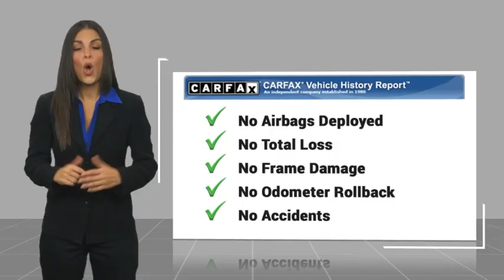2014 Toyota Sienna Fredericksburg VA 84933H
2014 Toyota Sienna XLE

Super White exterior and Bisque interior. Heated Leather Seats, 3rd Row Seat, Sunroof, Quad Seats, All Wheel Drive, XLE NAVIGATION PACKAGE W/ENTUNE, BLIND SPOT MONITOR, Alloy Wheels. CLICK ME!br /br /KEY FEATURES INCLUDEbr /Leather Seats, Third Row Seat, Sunroof, All Wheel Drive, Quad Bucket Seats. Rear Spoiler, Power Third Passenger Door, Privacy Glass, Remote Trunk Release, Child Safety Locks. br /br /OPTION PACKAGESbr /XLE NAVIGATION PACKAGE W/ENTUNE chrome accented outside door handles, Rear Corner/Back Clearance & Back Sonar, Radio: Navigation w/Entune, high resolution 6.1 touch-screen w/split-screen capability, integrated backup camera display, AM/FM/CD player w/MP3/WMA playback capability, 6 speakers, SiriusXM satellite radio compatibility (additional hardware and subscription required), HD Radio w/iTunes tagging, auxiliary audio jack, USB port w/iPod connectivity and control, hands-free phone capability, phone book access, advanced voice recognition and music streaming via Bluetooth wireless technology, Push Starting System, smart key system on all doors, illuminated entry and touch-sensor lock/unlock feature, BLIND SPOT MONITOR lane change assist. Toyota XLE with Super White exterior and Bisque interior features a V6 Cylinder Engine with 266 HP at 6200 RPM*. Non-Smoker vehicle, New Tires br /br /EXPERTS REPORTbr /Edmunds.com explains Toyotas minivan can also carry up to eight passengers Excellent Condition br /br /PRICING DISCLAIMERbr /All prices exclude $599 Dealer Documentation Fee, taxes, tag, and titling fees. Discounted pricing reflects all available promotions, incentives, and rebates, some of which you may not qualify for. Some of these discounts may not be available with special finance terms or require financing with Mitsubishis preferred lender. Additional rebates or incentives may be available to those who qualify. Please contact the sales department for details and eligibility requirements. br /br /Horsepower calculat